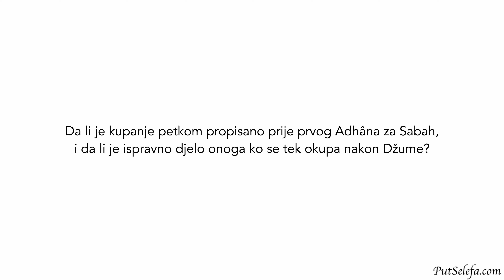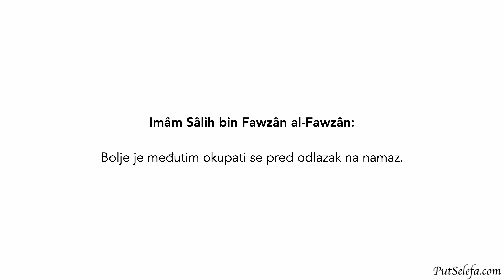Ima li nagradu onaj ko se petkom okupa poslije Džume?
Pitanje: Da li je kupanje petkom propisano prije prvog Adhâna za Sabah, i da li je ispravno djelo onoga ko se tek okupa nakon Džume?

Odgovor: Kupanje petkom treba biti tokom dana, a ne tokom noći na petak. Okupati se dakle treba tokom dana, a najbolje je to učiniti pred odlazak na Džumu – da bi sa sebe uklonio neprijatne mirise i znoj i bio čist kada bude sa muslimanima na Džumi. To je dakle najbolje, a ako odgodi kupanje i okupa se nakon Džume, za to će biti nagrađen إِنْ شَاءَ اَللَّهُ. Bolje je međutim okupati se pred odlazak na namaz.